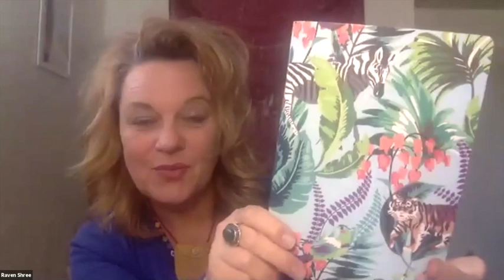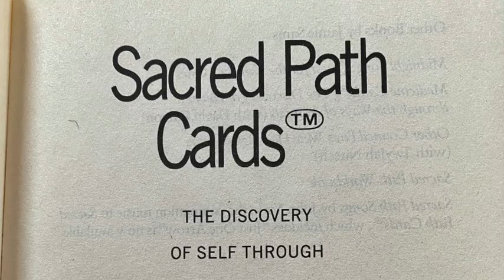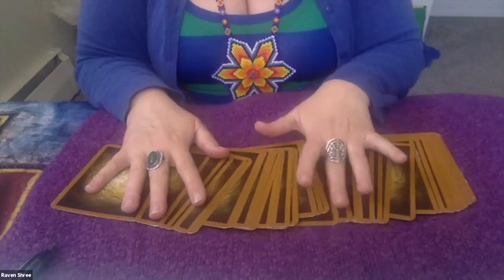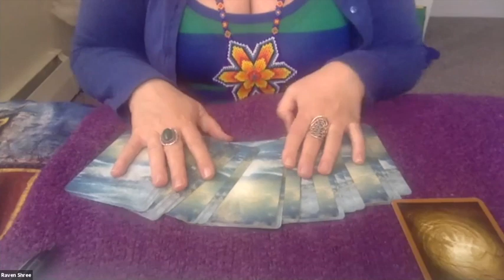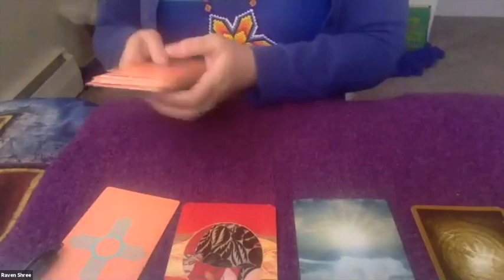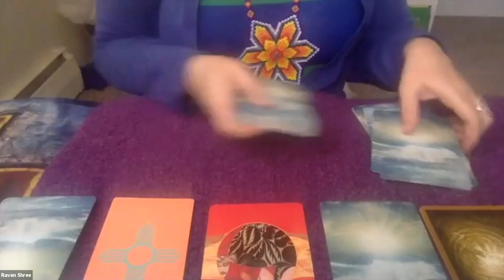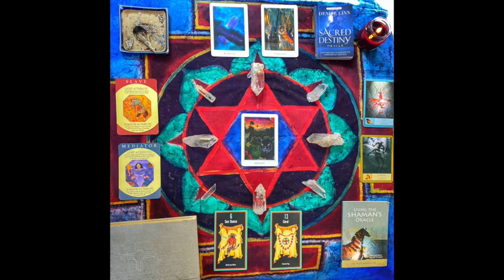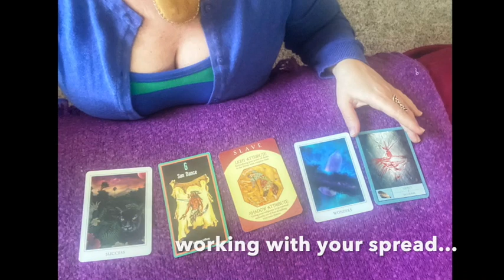Medicine Wheel Tarot Ceremony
You are invited to participate in this on-line Medicine Wheel Tarot Ceremony with Raven Shree. During this half hour recording, you will have time & space to access guidance & information from each direction of the Medicine Wheel through Tarot.

*** Items to bring to have handy for this ceremony experience:
- A deck (or two) of tarot cards for the ceremony. You can bring a tarot deck, oracle cards, or maybe even your own SoulCollage cards.
- Journal / Pen - to write down first pulse messages that come through in your Medicine Wheel reading
- a glass of water (that you will be consuming in ceremony)
- a candle and something to light it with

I share this Medicine Wheel ceremony experience with you as a gift from my heart to yours.
May your pathway be blessed in so many divine ways.
Aho.